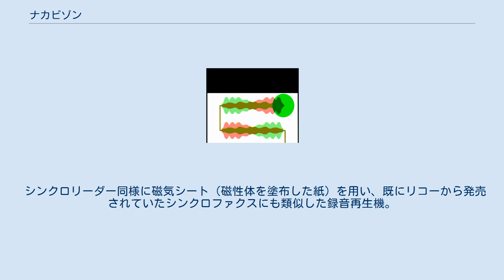ナカビゾン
ナカビゾンあるいはナカビソーン、NAKAVISONとは、中松義郎が関与した複数の音響機器の名称。
教育教材販売会社の社名にも使われていた。
 重色レコードの動作図。
色分けされた二つの波形が記録されているので、往路と復路で異なる音声を再生することができる。
 中松が1952年に日本の特許を取得した、音の波形が段状に記録（印刷）された紙と、それを連続して光学的に読み取る再生機（オプティカル・サウンド参照）。
 星野愷が開発した磁気録音再生機「シンクロリーダー」が話題になっていた1958年に類似点のある特許として注目されており、製品化はされていないものの、その時点でナカビソーンと呼ばれていた。
ただし中松の著書では最初のナカビゾンが磁気記録式でなかった事は伏せられており、1997年の著書で重色レコードが言及された際にもナカビゾンとは別物であるかの様に扱われていた。
 後に中松はこれを世界初の「フロッピー媒体」であるとして、フロッピーディスクは自身の発明との主張を始めた（中松義郎#フロッピーディスク参照）。
また、光でレコードを再生する事がCDの、そして二重に記録して分離再生する事が（恐らく二層式の）DVDビデオディスクの基本発明でもあると主張している。
 シンクロリーダー同様に磁気シート（磁性体を塗布した紙）を用い、既にリコーから発売されていたシンクロファクスにも類似した録音再生機。
 中松との関係には触れられていないが、1961年に「オールトランジスター式の万能シートレコーダー（ナカビソーン)」として日本コロムビアからの発売が報道された。 中松の著書ではナカビゾンについて「コロンビアで試作、学研で量産」と記されている。 なお1966年9月にニューヨークで行われた「世界発明コンテスト」にて、これと同一と見られる「ナカビゾン」を出品して優勝したと中松は主張している。中松によると朝日新聞でもこの優勝が報じられたとされるが、該当する記事は確認されていない。 1975年に学研から磁気シート式録音再生機を使用した個人向け学習教材が「学研ナカビゾン」として発売された。 東京大学発明研究協会会長とされる中松が協力し、学研中松研究所がハードウェアを開発。 1978年7月には「ホームラーン」（HomeLearn）へと名前が変更された。